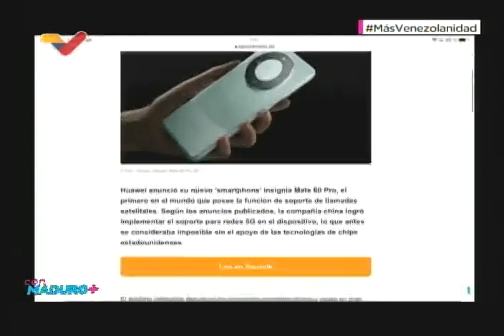Maduro felicita a Huawei por sobrellevar sanciones e insta a imitar su ejemplo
El Presidente de Venezuela, Nicolás Maduro, felicita a la empresa Huawei, que anuncia la creación de un teléfono con tecnología satelital creando sus propios chips sin requerir tecnología que le es bloqueada por las sanciones estadounidenses. 4 de septiembre de 2023, programa Con Maduro Más+

USDT o Bitcoin (BEP20): 0xef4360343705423a24119205eeb1de2a10fd23f4

USDT (TRC20): TQJB86JZjF5Kt1C7f322aax4iyD6x65UcV

Petros: PFfDUW3cj1WD7cUPYg9MK2EtgG5nUgVzuc